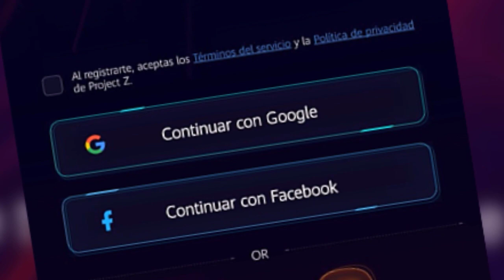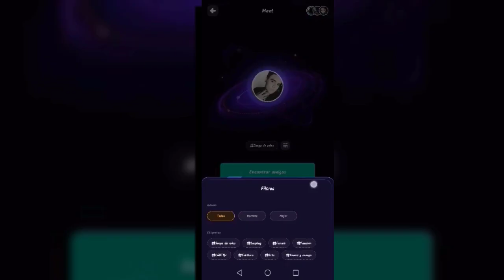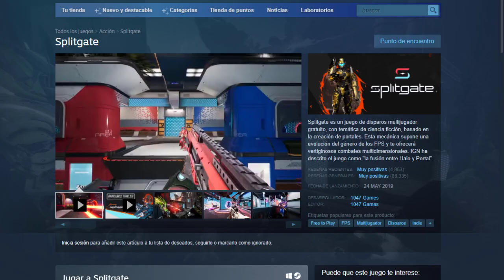💸🤑HALO PERO GRATIS 🤑💸 - SPLITGATE "EL HALO DE PORTALES"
CODIGO DE PROYECT Z: MAKEZZ (LO USAN AL MOMENTO DE REGISTRARSE)

Entren a buscar su torta de tamal al encontrarmeee